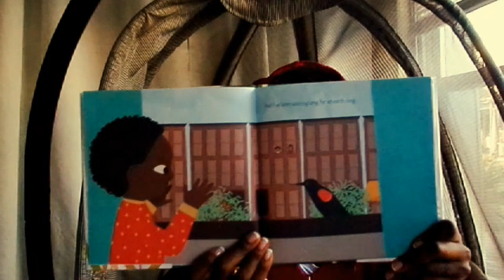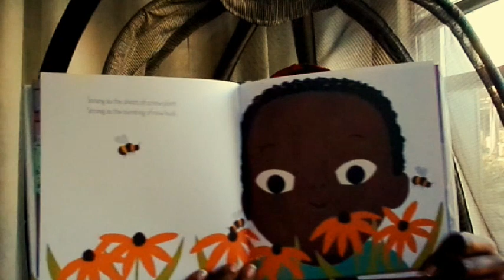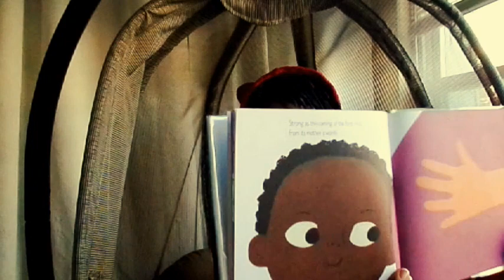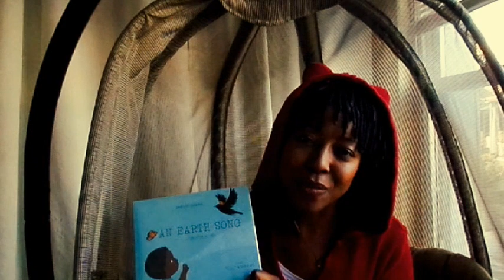An Earth Song by Langston Hughes - A Fun and Engaging Read-Aloud for Kids!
Welcome to a magical journey through the world of poetry with our special read-aloud video for kids! In this enchanting episode, we will dive into the captivating verses of Langston Hughes, one of the greatest poets of the 20th century.

Langston Hughes, known for his powerful words and vibrant imagery, has created a treasure trove of poems that will ignite your child's imagination and love for language. From rhythmic verses to thought-provoking themes, Hughes' poetry offers a delightful experience for children of all ages.

In this read-aloud session, our engaging narrator will take your child on a captivating adventure, bringing to life Hughes' enchanting words and vivid imagery. Each poem will transport your child to different worlds, where they will meet fascinating characters, explore diverse cultures, and experience a wide range of emotions.

As the poems are read aloud, children will have the opportunity to develop their listening skills, expand their vocabulary, and embrace the joy of storytelling. This video is perfect for parents, teachers, and caregivers who want to introduce their children to the beauty and power of poetry.

Not only will this read-aloud session entertain and engage your child, but it will also spark their creativity and inspire their own love for writing and self-expression. Langston Hughes' timeless poems provide a valuable platform for discussing important themes such as equality, dreams, and the power of imagination.

So gather around, get comfortable, and let the magic of Langston Hughes' poetry come to life in this captivating read-aloud video. Join us as we embark on a literary adventure that will ignite your child's imagination, foster a love for literature, and leave them inspired by the beauty of words.

Let's celebrate the joy of reading and the power of poetry together!